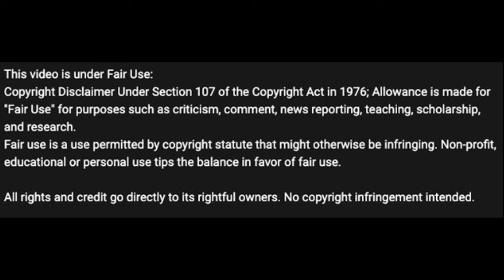Allen Iverson Chooses Jordan and Kobe over LeBron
Allen Iverson is another of the greats to put Kobe and MJ ahead of LeBron.